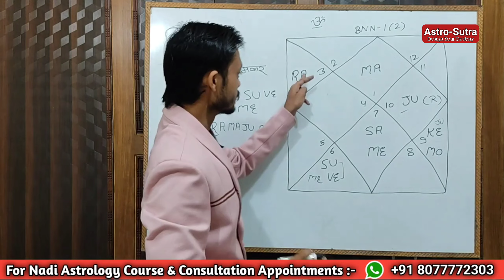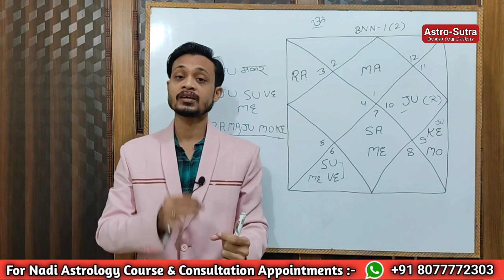Bhrigu Nandi Nadi Astrology जन्म कुंडली देखते ही नाम जान लेने की विद्या